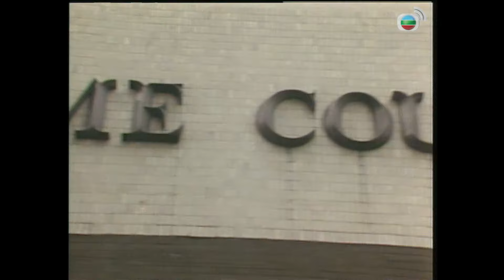TVB 警匪劇 | 零點出擊 07/25 | 李龍基(帶妹)處處碰壁犯錯心理轉變巨大 | 溫兆倫 | 楊寶玲 | 粵語 | 1990 | The Cop Story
The Cop Story《零點出擊》(主演:溫兆倫、楊寶玲、李家聲、謝寧、雷宇揚、周文樺):警探卓嵐﹝温兆倫飾﹞與向升﹝李家聲飾﹞本是好友。當年升因胞姊向葵慘死與嵐交惡，其後兩人在一宗珠寶行場劫案中重遇，合力擒賊，友情重見曙光。未幾，升以卧底身份接近黑幫頭子陳邦﹝鄭君熾飾﹞，以查探其犯罪活動。嵐本打算與卡拉ok老闆娘夏文鳳﹝謝寧飾﹞結婚，但鳳因出身風塵，對婚姻缺乏信心而婉拒嵐好意。嵐正感意興蘭跚之際，邂逅女律師羅一妍﹝楊寶玲飾﹞，彼此相處投契，感情亦突飛猛進。此時，鳳卻向嵐表示有意重拾舊歡，加上富家子華學謙﹝戴志衞飾﹞對妍亦傾慕已久，以致形成了一段複雜的四角感情關係。謙表面是珠寶商人，實則暗中進行尖端科技走私活動，其後升因查出謙的犯罪證據而遭毒手，在公義跟私仇的驅使下，嵐誓言要將謙繩之於法。